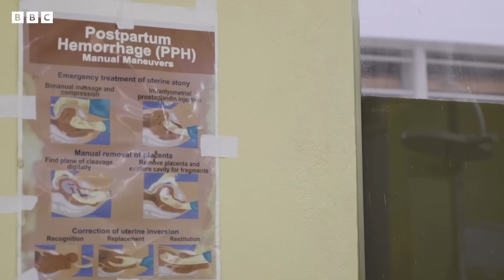Saving mothers' lives with a plastic sheet - People Fixing the World podcast, BBC World Service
Severe bleeding after giving birth - or postpartum haemorrhage - causes thousands of mothers to die every year.

It’s easily preventable if it can be spotted early. But many hospitals, especially in the developing world, don’t have the resources to do this. However, a simple plastic drape is already saving many lives.

Myra Anubi talks to Professor Zahida Qureshi, the head of the Department of Obstetrics and Gynaecology at the University of Nairobi in Kenya.

00:00 Introduction
02:00 Why postpartum haemorrhage is a big issue
03:37 How blood loss is often measured
04:20 The trial that’s been a game changer
04:46 Demonstrating the drape
06:18 The impact the drape has had.
07:22 Other interventions that help with PPH.
08:17 Is the drape reusable?
09:00 How much does the drape cost?
09:42 The future for the drape
10:29 The impact of women dying from PPH